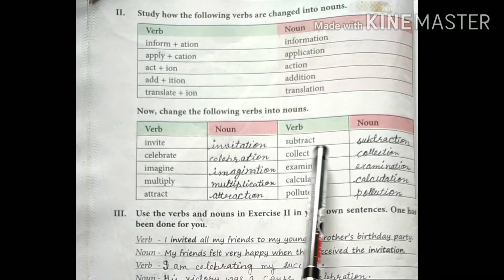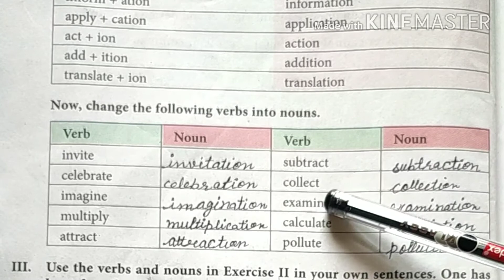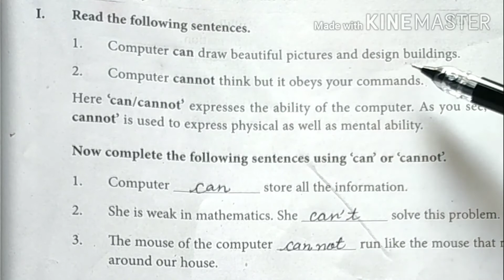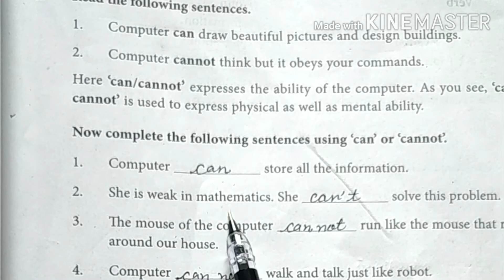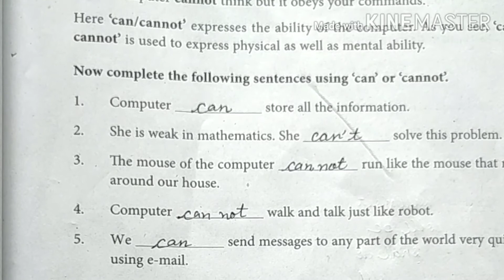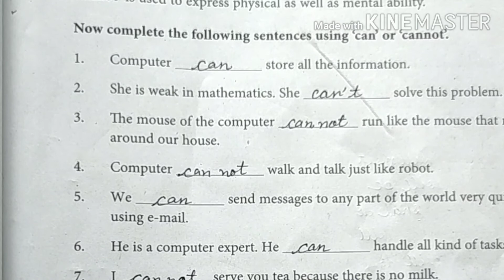class 5 English lesson 4 Our Friend Computer exercise part 3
class 5th English lesson 4 part 3
class 5th english reader lesson 4 our friend  computer
  Our friend Compute question answer
primary education

Our friend Computer
make new words
 primary education
 online study material
use of can and cannot